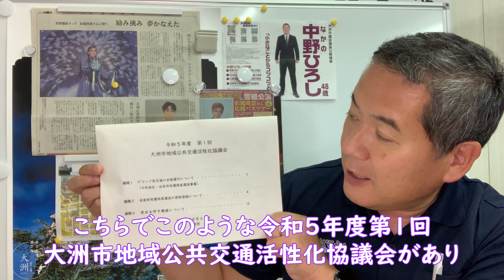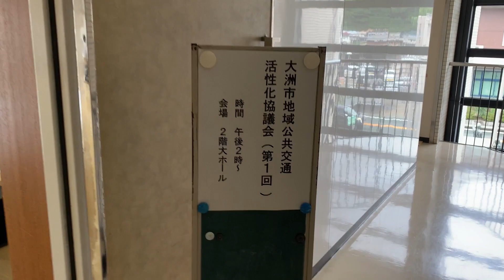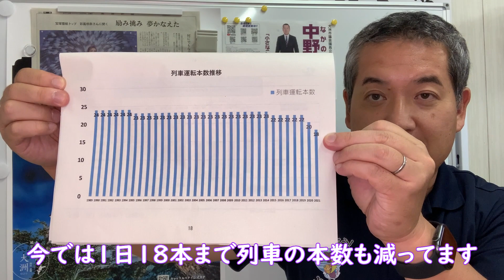#796 【大洲市議会議員】中野ひろし どうなる？愛ある伊予灘線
8/31　大洲市地域公共交通活性化協議会を傍聴してきました。気になる議題は「愛ある伊予灘線（JR予讃線海回り）について」です。全国的にローカル鉄道の経営難が話題になる中、JRの担当者の方から現状に関する詳しいお話を伺いました。